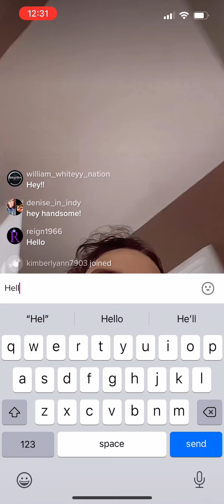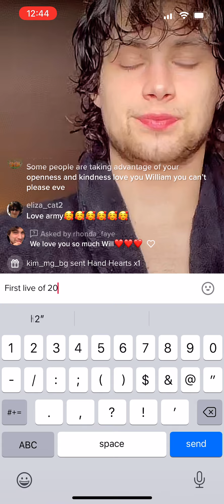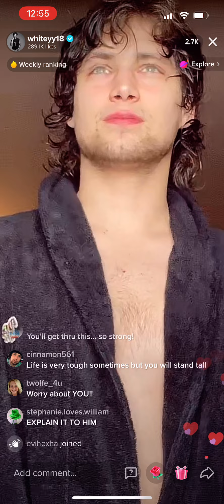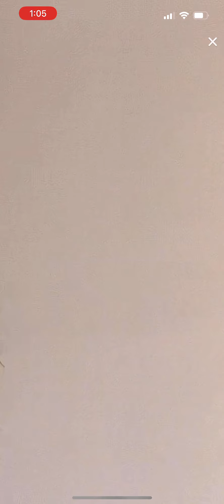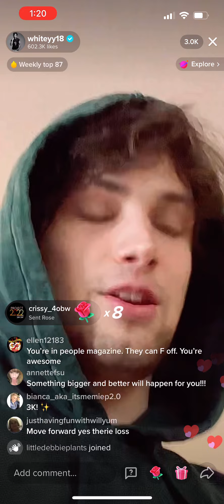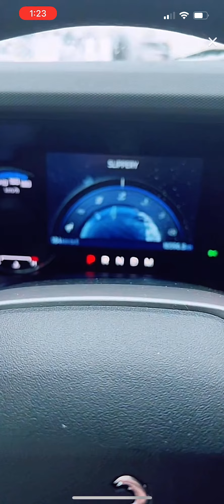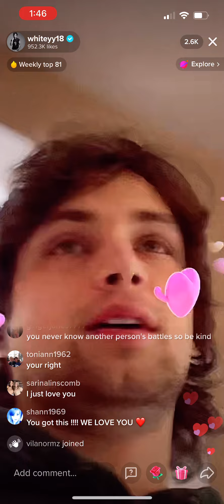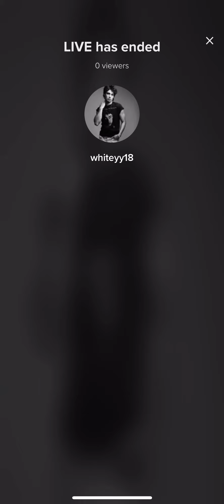1/2/22 William’s LIVE on tiktok